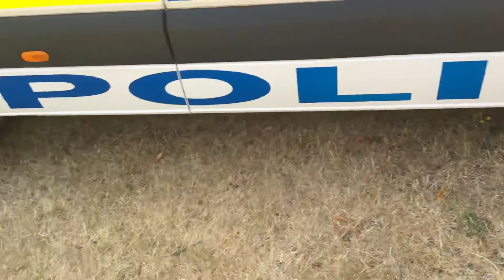Emergency Services open day part 7